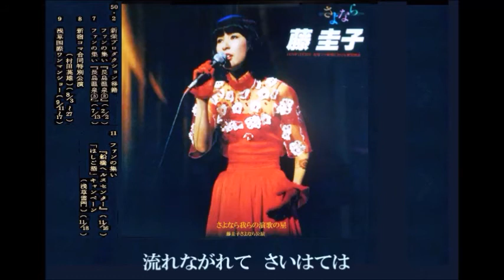藤圭子 さよなら公演12・13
さよなら公演 より   同じく生録音です。
 12  女は恋に生きてゆく
 13 さいはての女